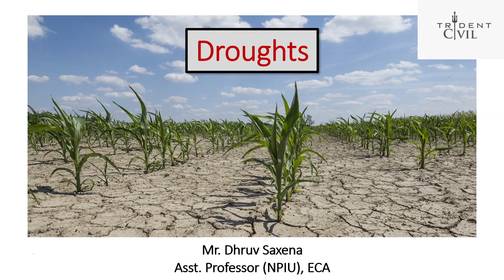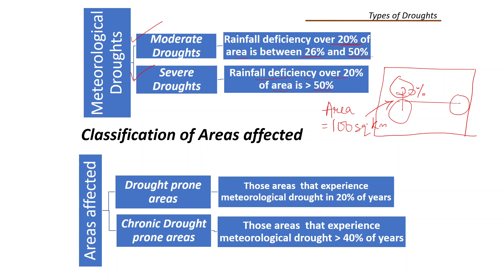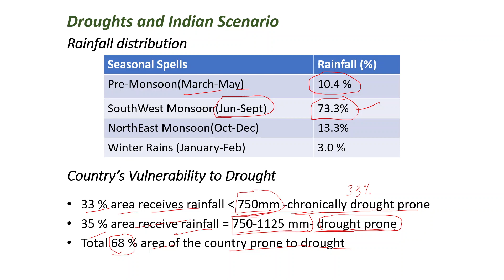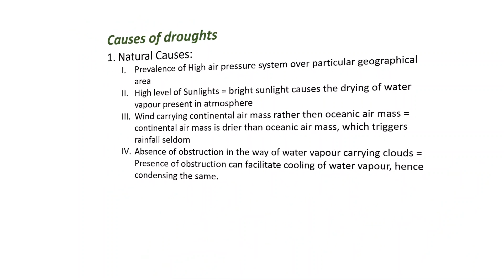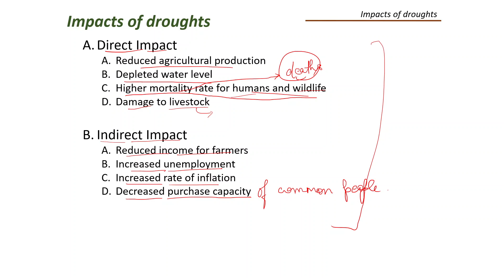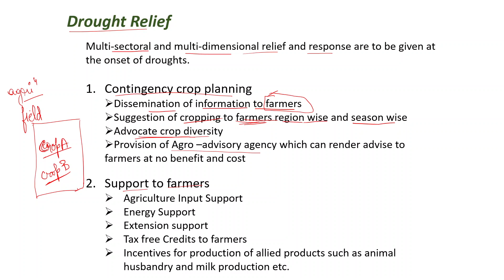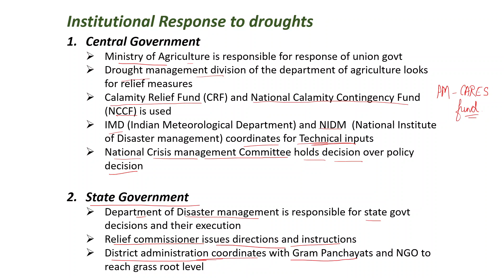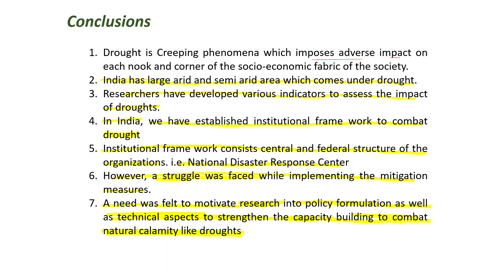Droughts | Lec 16 | Disaster Management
Lec 16 comprises of concepts related to Concepts of Disaster Management related to Droughts. Please watch previous lectures if you haven't watched yet.

The course outline is based upon the Open Elective Syllabus provided by RTU (Rajasthan Technical University). I hope the entire course helps you in understanding the subject and score well in University examinations.

Thanks.